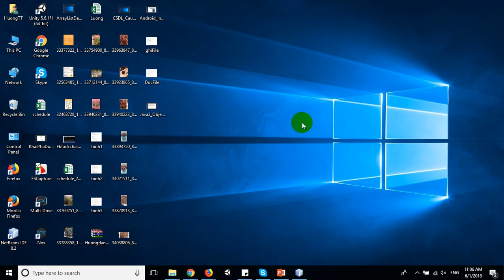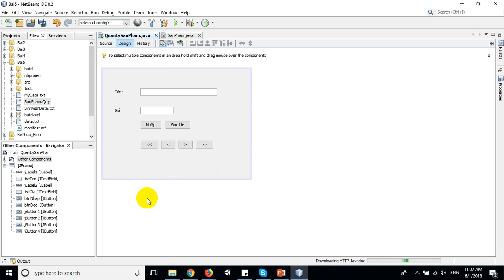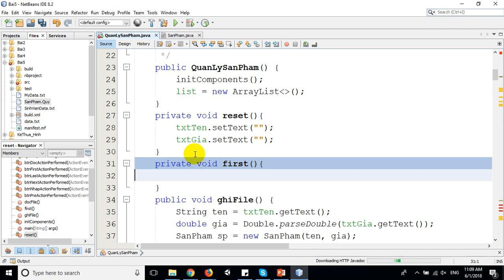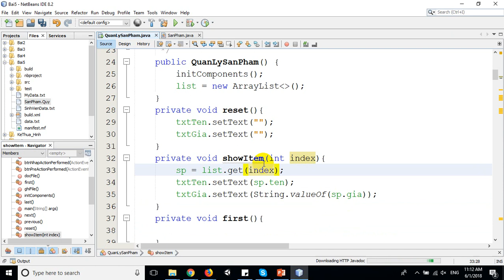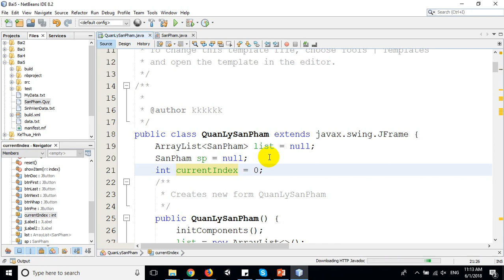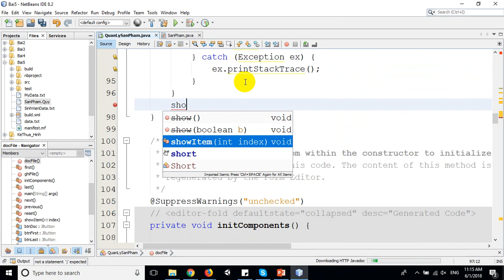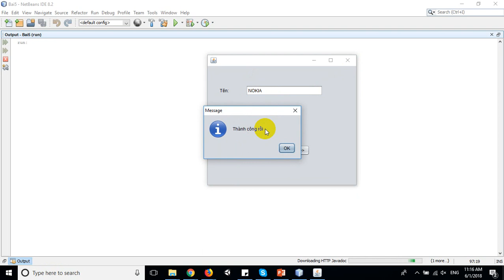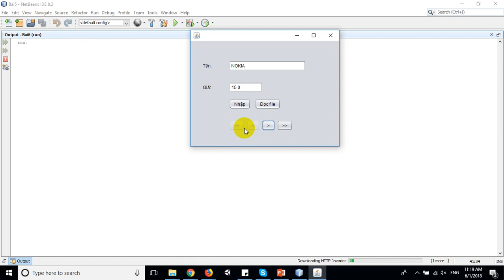Java2 Điều hướng trên giao diện